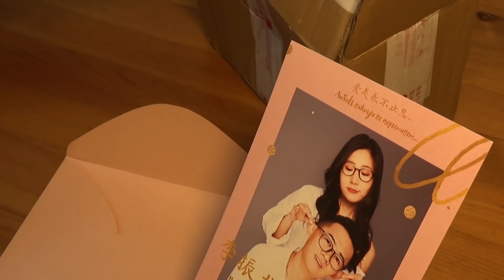Необычная китайская свадьба. Владимир и Сяо Минь. Китай, Шэньчжэнь, 2020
Даже если Вы уже видели свадьбу в Китае, она точно отличалась от этой. Смешение культур, языков и религий в одном событии.